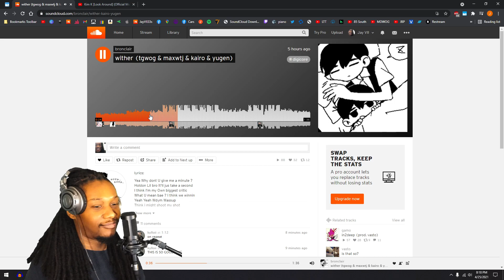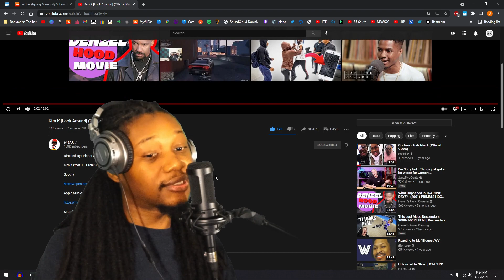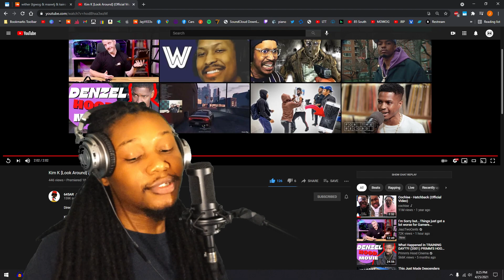645AR - Kim K [Look Around] - (REACTION) - JayVIIPeep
- Jay VII
IG and Twitter: @jayviipeep